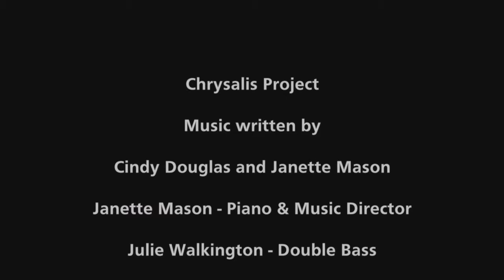Mother's Love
Music & Lyrics by Cindy Douglas & Janette Mason
Featuring Cindy Douglas (vocals), Janette Mason (piano), Julie Walkington (bass), Sophie Alloway (drums) and Josefina Cupido (percussion).
From the Chrysalis Project, a suite of original compositions on themes identity, gender and equality.
Recorded at the Hideaway Jazz Club